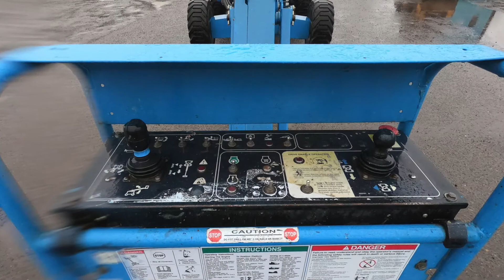LIFT BOOM 2014 GENIE S65 S6014A 27626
Providing Pre-Owned Equipment Worldwide
Buying & Selling any size of used heavy equipment to customers all over the world. We ship machines directly to overseas from the United States.

Our procurement and sales representatives throughout the U.S. provide insight into local markets and assist customers with buying and selling equipment assets in one single source.